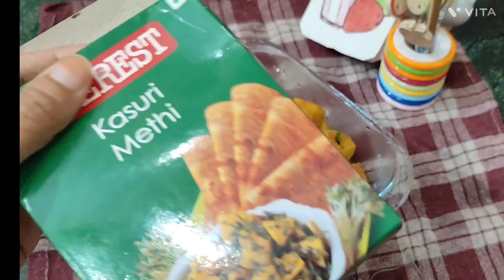shimla mirch aur aloo ki sabzi banae ka naya tareeka. quick and easy recipe